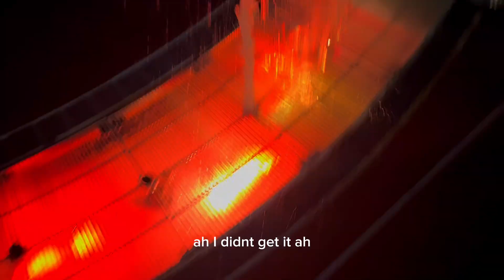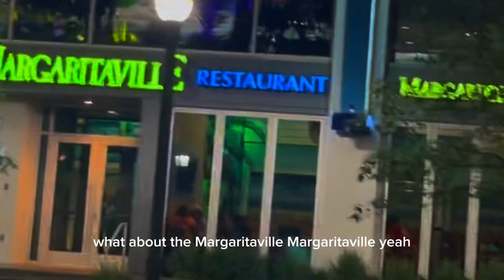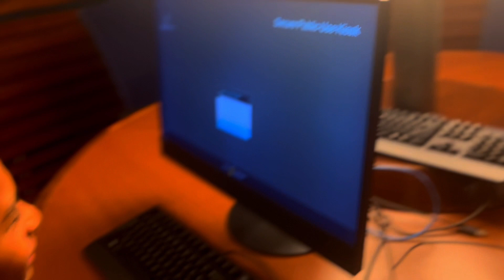LIFE VLOG 151